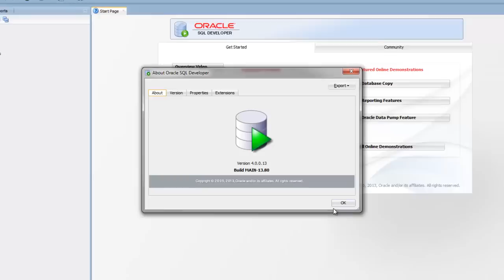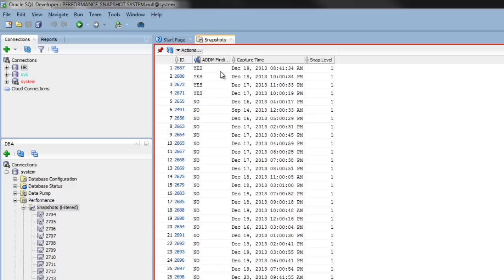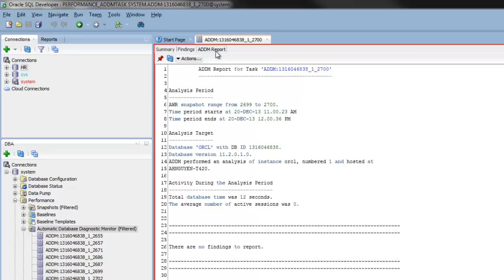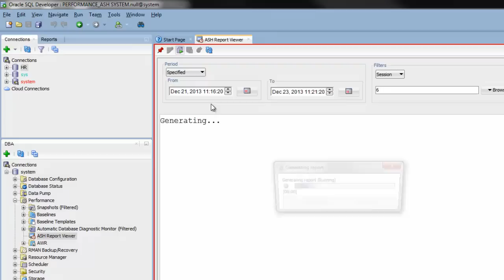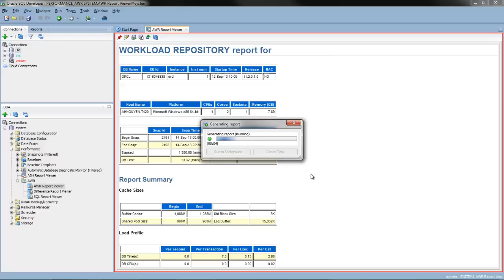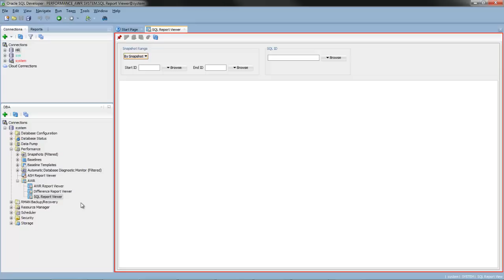SQL Developer v 4.0: DBA Performance Features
Learn about the DBA Performance features in Oracle SQL Developer 4.0